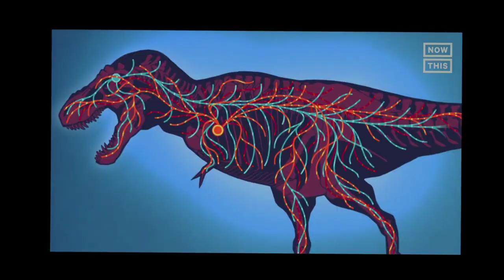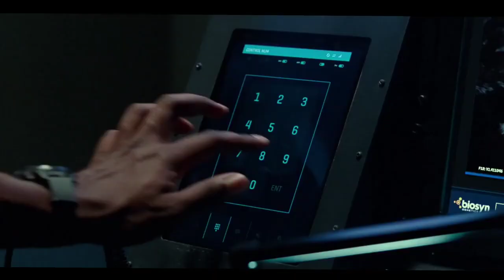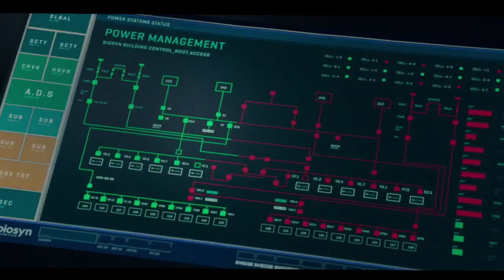Pure earth ki food supply ko destroy kar rahe hai ye creatures - Jurrasic World - Active Funtoosh